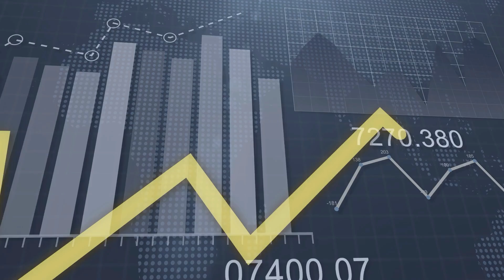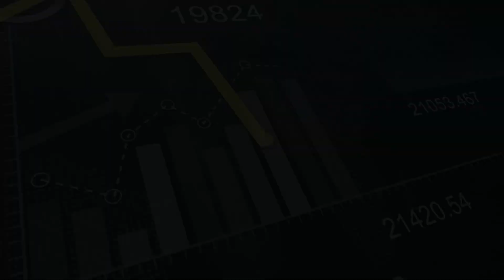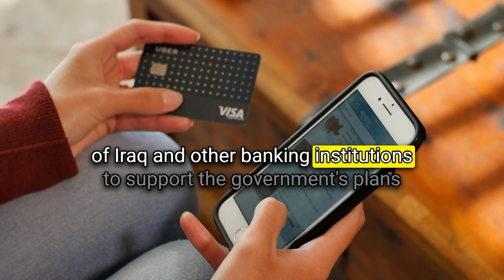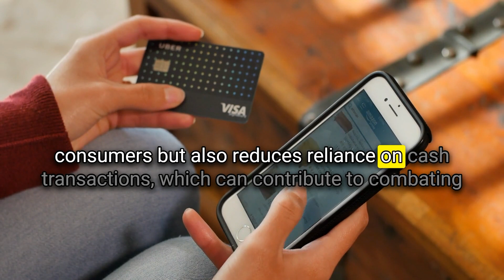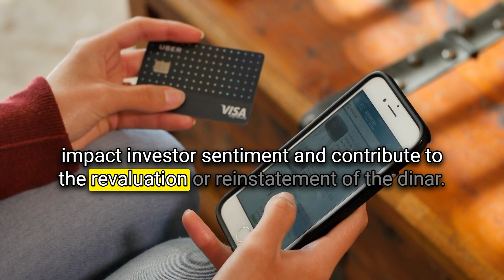Dinar RV News Today🔥Visa Partnership Signals Digital Transformation!💣What Does This Mean for Dinar?🚩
From Article: "The Iraqi Prime Minister, Muhammad Shiaa Al-Sudani, confirmed on Thursday (February 22, 2024) that the government has placed the issue of economic and banking reform among its most important priorities, while he praised the cooperation of the “Visa” company in expanding electronic payment technology and digital transformation.

This came during the Prime Minister’s reception of the Regional President of Visa in Central and Eastern Europe, the Middle East and Africa, Andrew Toure and his accompanying delegation, according to a statement received by Shafaq News Agency.

Al-Sudani stressed that “the government has placed the issue of economic and banking reform among its most important priorities, and it seeks and welcomes cooperation in this field,” pointing to “the approval of the electronic payment system in the Council of Ministers.”

The Prime Minister praised “the company's cooperation in expanding electronic payment technology and digital transformation, whether through training workers in Iraq or by contributing to education for the electronic payment process.” (Full Article Source

00:00 Introduction
00:30 Disclaimer & Giveaway
01:23 Main Article

Iraq RV
Iraq Reform
iraqidinar
dinar guru updates
iraqi dinar
rapid updates
dinar investment
dinar revaluation
dinar currency exchange rate,
reinstatement
iqd news
when will the dinar currency revalue
dinardetectives
currency reinstatement
new dinar currency
iraq politics

Iraq RV
Iraq Reform
iraqidinar
dinar guru updates
iraqi dinar
rapid updates
dinar investment
dinar revaluation
reinstatement
iqd news
dinardetectives
currency reinstatement
new dinar currency
iraq politics